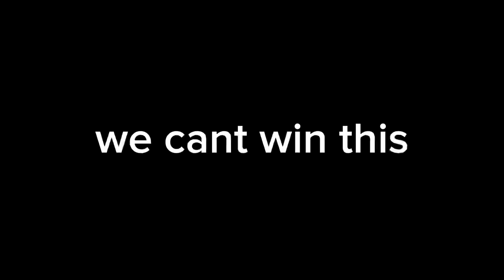LETUZAWA,YUZUKE & CHOUU vs 5 REVAMPED HEROES | win or lose?